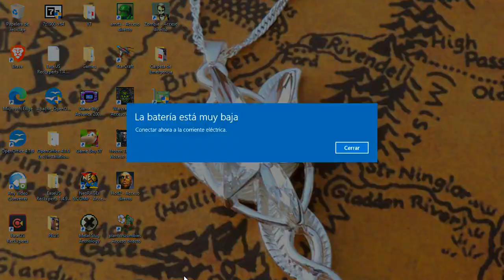YO, ZOMBI INFINITO PUZZLE 20 Plantas Versus Zombis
Hoy vamos a continuar nuestro viaje por el mundo de plantas versus zombis